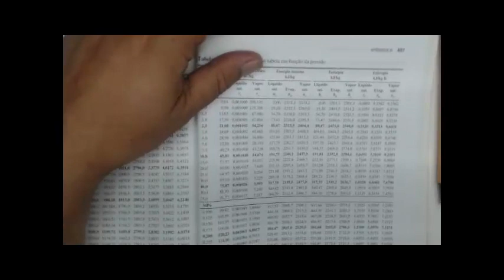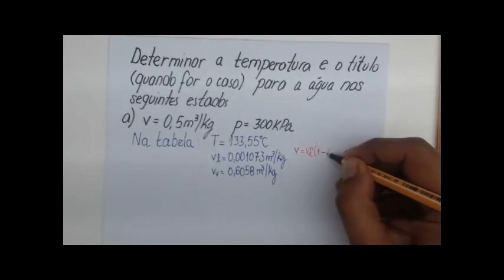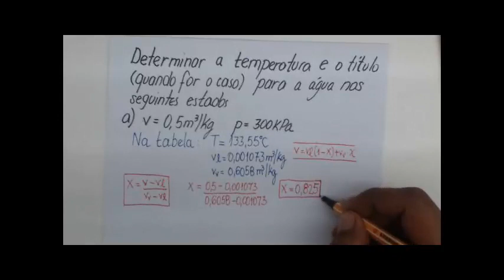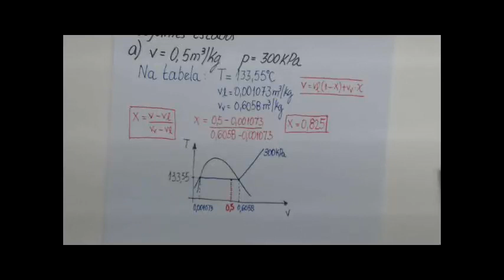Termodinâmica - Como consultar tabelas as termodinamicas episódio 5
Você, professor quer inovar na sua sala de aula? Acesse

Neste vídeo é apresentado o procedimento de consulta as tabelas de termodinâmica para determinação do estado do fluido. No vídeo é necessário determinar a temperatura e o título do estado (se for vapor saturado) ou as condições de vapor superaquecido. A água é utilizada como exemplo e os valores de entrada para a tabela são volume especifico e pressão.